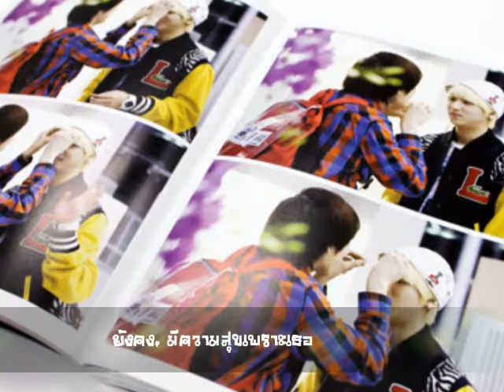[OPV]BaDeul - You're my baby w/ThaiSUB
Be Enjoy !! X'PP
Baro & Sandeul B1A4 Couple

Thanks To : As one - You're my baby
and all of pictures form tumblr